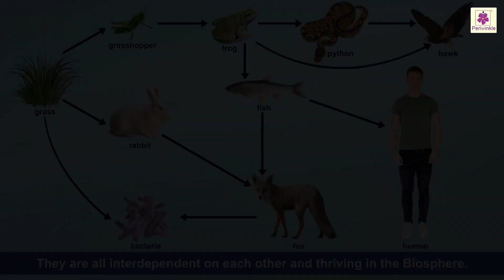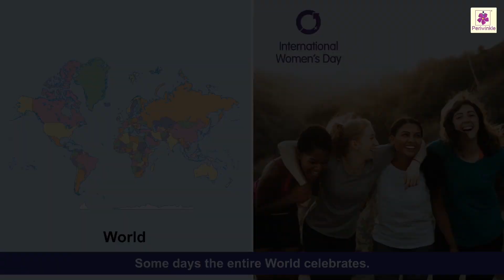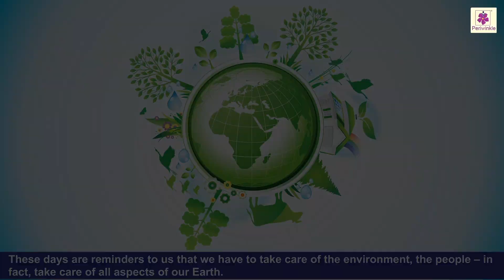Universally Celebrated Days | Social Studies For Kids | Grade 5 | Periwinkle